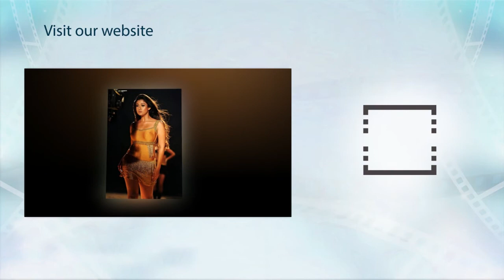Dulquer Salmaan's New On-screen Dad !- Filmyfocus.com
Dulquer Salmaan, the young actor is all set to collaborate with
veteran film-maker Sathyan Anthikad. The movie, which is said to
be a family entertainer, revolves around the father-son bond.
Interestingly, senior actor Mukesh is playing Dulquer Salmaan's father, in the movie. The movie will depict the deep, unique bonding between a father-son duo, who belongs to a Thrissur-based business family.